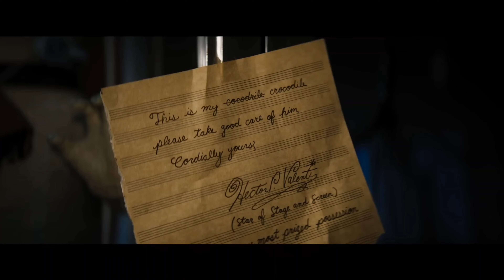Lyle, Lyle, Crocodile (2022) - Official Trailer | 4K